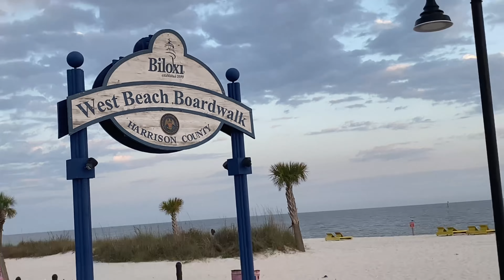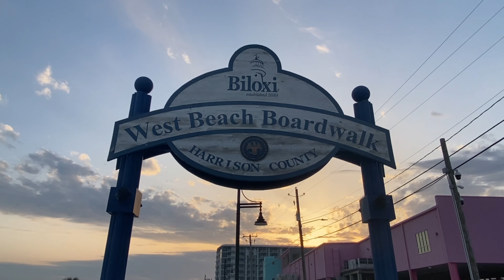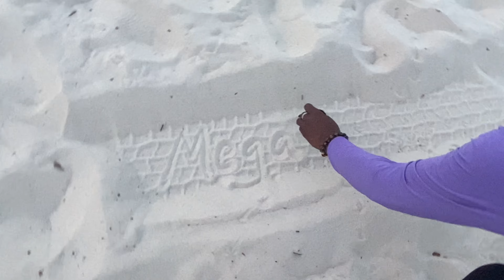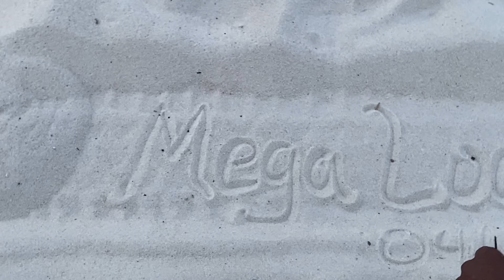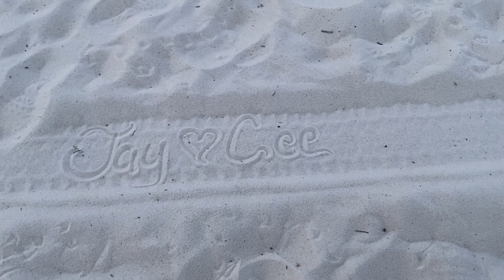Visiting my dad in the hospital and the beach